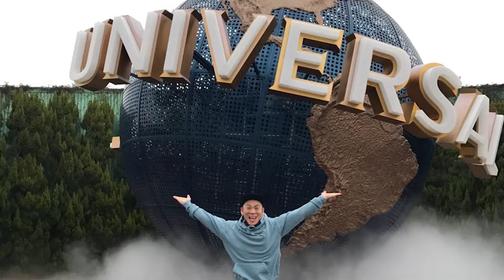유니버셜 야간퍼레이드